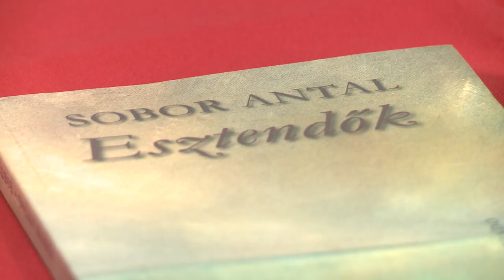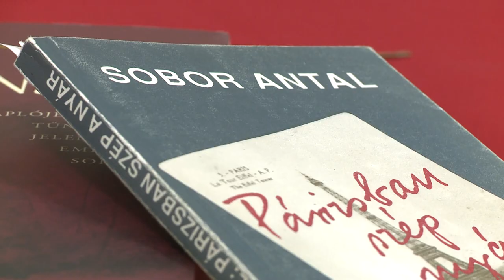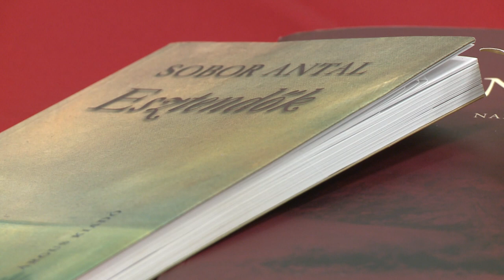230110 Paletta magazin